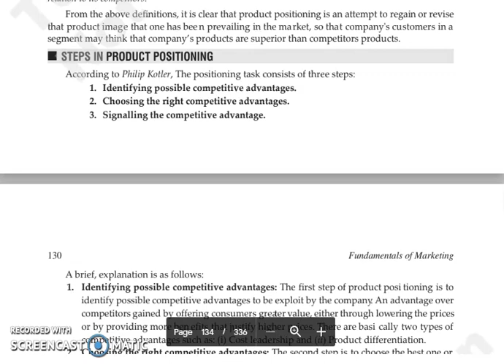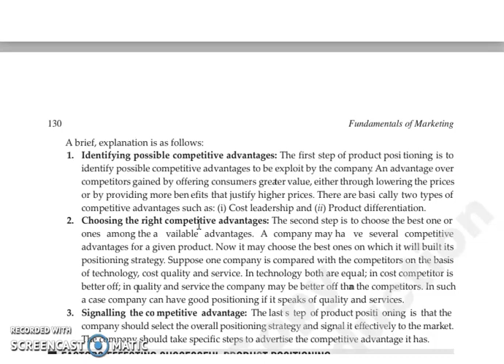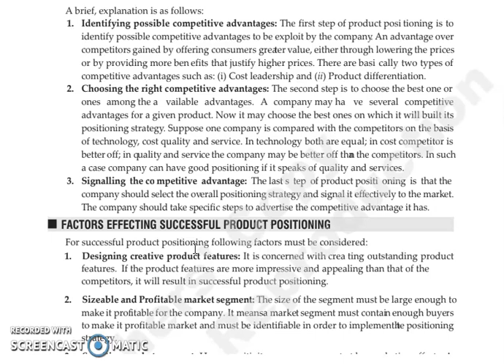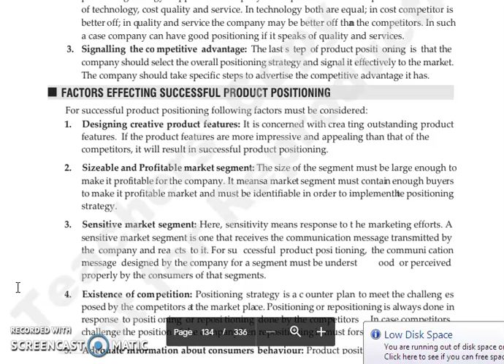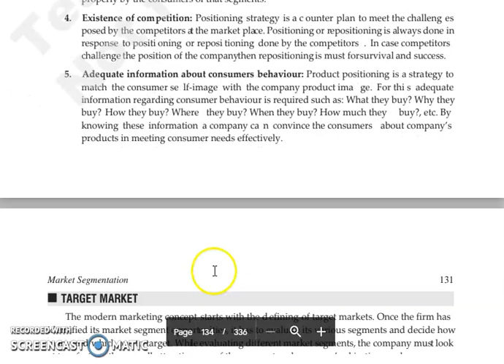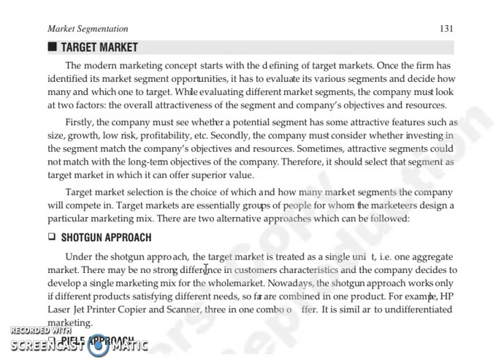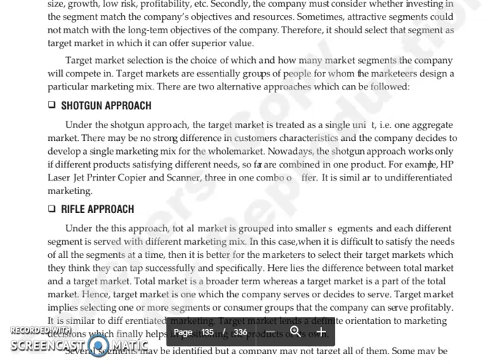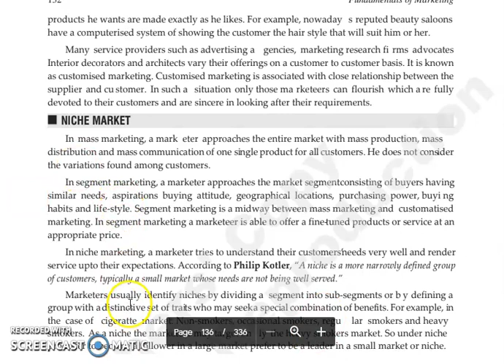FOM,CHAPTER 6, LECTURE 8.